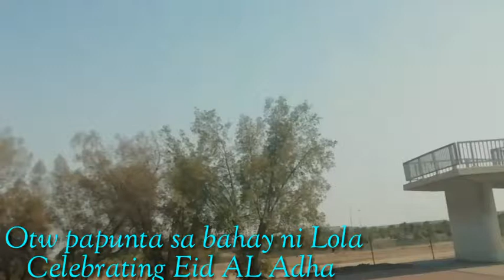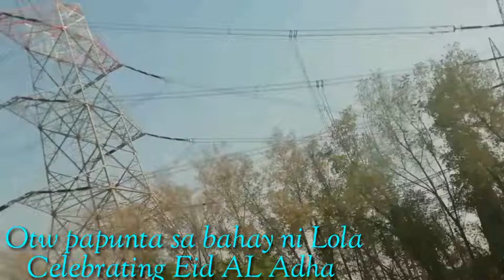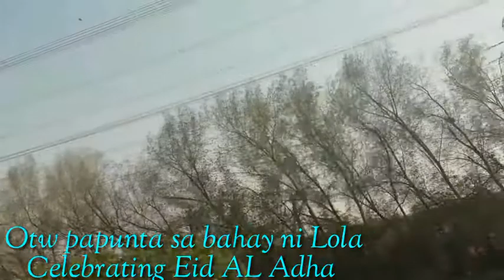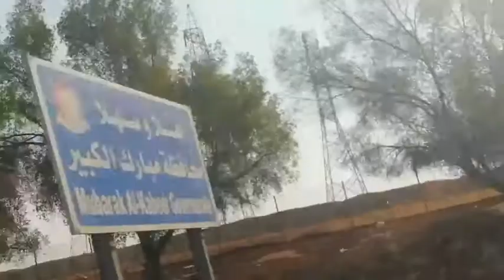Day trip and night trip Kuwait ll Eid AL Adha ll Going Crazy Music Background no copyright music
Going to the house of the mother of my employer celebrating Eid AL Adha

Going crazy background music no copyright